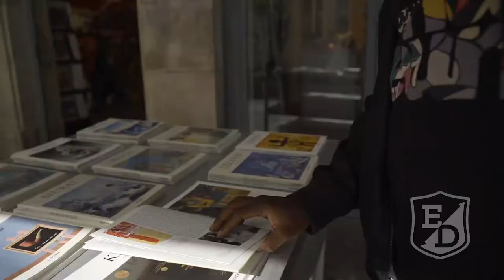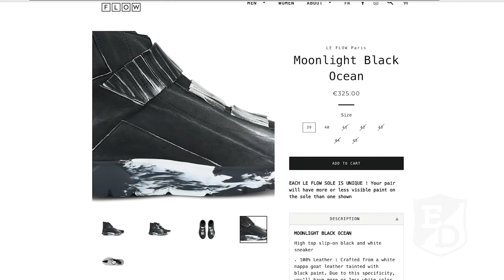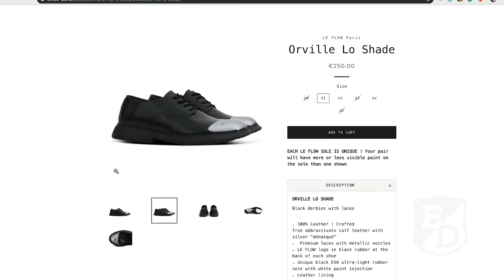LeFlow Paris - INSIDE THE BRAND- Sneaker Brand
ETHOS DECORUM got the chance to visit LeFlow  Paris which is an incredible footwear brand based out of Paris. The brand special and unique take on footwear includes a paint injected sole, quality  materials and new sneaker styles. We spoke to Lionel who is one of the partners and the founder of the brand. Lionel explains how the Dream Team sparked his love for basketball and sneaker design. Lionel also talked about the progression of the brand as well pushing the limit on footwear design. LeFlow  has managed to fuse the love of sports, art and fashion all into an exciting new footwear brand.

ETHOS DECORUM is an exclusive  content provider of fashion, art, technology and all things within today's popular culture. Our motto is the product, the process and the people